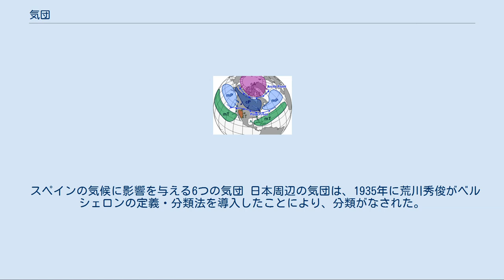気団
気団（きだん）とは、停滞性の高気圧により、気温や湿度などの性質が水平方向に広い範囲にわたってほぼ一定になり、一つの塊と見なせるようになった状態をいう。
1930年にスウェーデンの気象学者であるトール・ベルシェロンが定義し、分類を行った。
 多くの気団は、季節の変化に伴って勢力と勢力圏を変える。
気団の勢力変化や拡縮によって、それぞれの地域に特有の気候や気象現象が生み出される。
広い海洋に発達する気団など、1年中勢力を維持する気団もあるが、ごく一部に限られる。
 気団の多くは高気圧であるが、熱帯収束帯（赤道低圧帯）にできる赤道気団は気圧の低い気団である。
 停滞性高気圧は、主に赤道付近の低緯度と両極を取り巻く高緯度の地域で発生する。
これらの地域は、水平方向の擾乱が少ないために均質な大気がまとまって存在しやすいため、気団を形成しやすい。
 中緯度地域では、ジェット気流の流路付近を中心として大気擾乱が発生し、これが温帯低気圧を発生させて南北の大気を攪拌してしまう。
さらに高気圧はジェット気流によって移動性となるため、大規模な気団は存在しない（地域的には、気団とみなせる高気圧圏が季節的に発生する）。
 複数の気団が接触すると、前線が生成され、低気圧が発達することがある。
 北アメリカの気候に影響を与える7つの気団 発生場所と、温度、湿度により以下のように分類される。
略号はアルファベット2文字で表される。
小文字のcは大陸性、小文字のmは海洋性、大文字のAは北極または南極、大文字のPは寒帯、大文字のTは熱帯、大文字のEは赤道を示す。
それぞれ、英語での頭文字（大陸=continent、海洋=maritime、北極=Arctic、寒帯=Polar、熱帯=Tropical、赤道=Equator）が使われている。
 大陸性気団は乾燥、海洋性気団は湿潤である。
また、北極や南極の気団は非常に低温で、寒帯、熱帯、赤道の順に暖かくなってくる。
南極にはcAしか存在せず、そのまわりをmPが取り囲んでいる。
（北極には大陸性気団と海洋性気団が存在するが、南極には海洋性気団がない）また、北極海洋性気団も冬季には、海が凍結するために湿度が低くなり、北極大陸性気団とあまり変わらなくなる。
しかし、近年では9月を中心に海氷面積が激減しており、北極気団はより湿度が高い気団に変化しているのではないかという指摘もある。
 スペインの気候に影響を与える6つの気団 日本周辺の気団は、1935年に荒川秀俊がベルシェロンの定義・分類法を導入したことにより、分類がなされた。